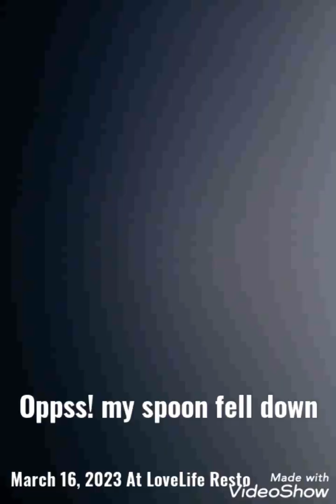We are in LoveLife Resto 16/03/ 's Channel